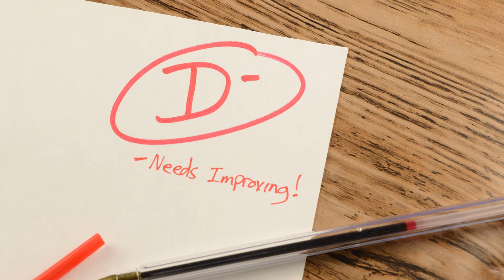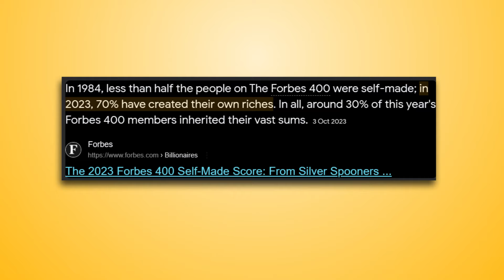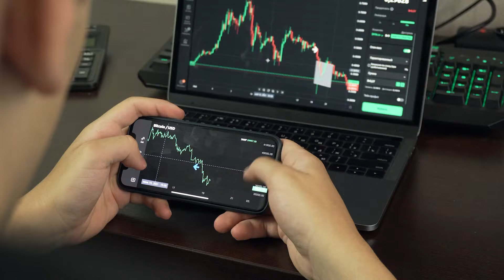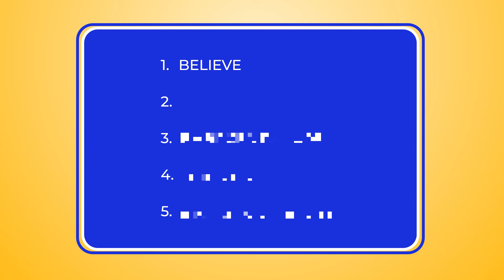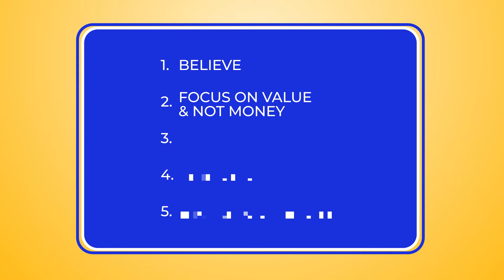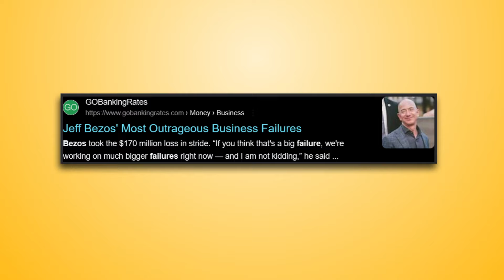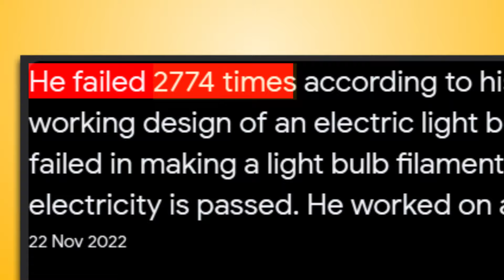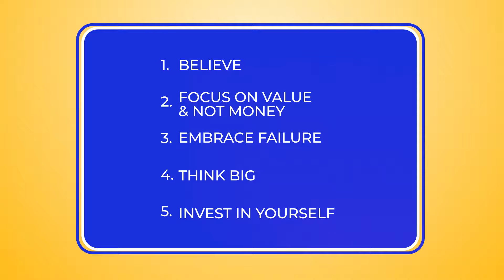5 Mindset Shifts That Will Change Your Life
5 Mindset Shifts That Will Change Yur Life
5 Mindset Shifts To Get You Out of Poverty & Debt
5 Mindset Shifts That Will make you RICH
Mindset Shifts That Will Change Your Life FOREVER
In this video, we'll explore 5 powerful mindset shifts that can have a transformative impact on your life forever. By reframing the way you think about yourself, the world and your challenges; you can unlock a greater sense of happiness, fulfillment, and achievement. Supercharge your success mindset! learn how to reframe your thinking for greater happiness, fulfillment, and achievement. Unlock your potential and live your best life, FOREVER!

mindset, success, motivation, personal development, growth mindset, happiness